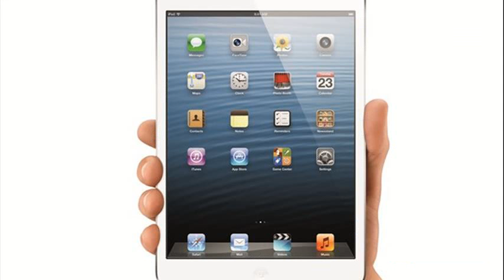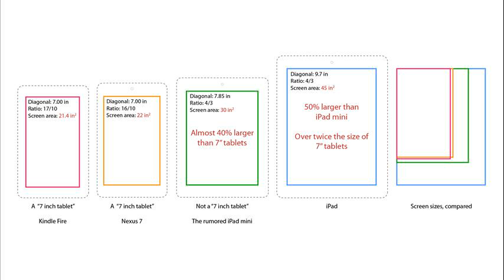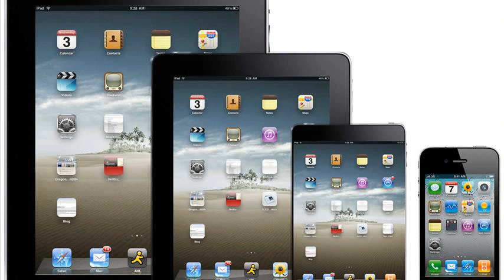ipad mini size